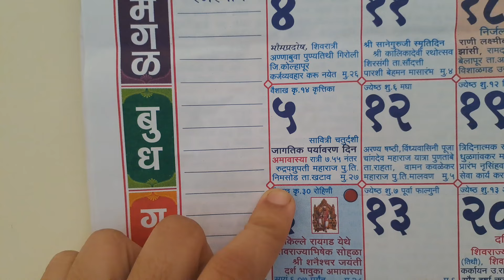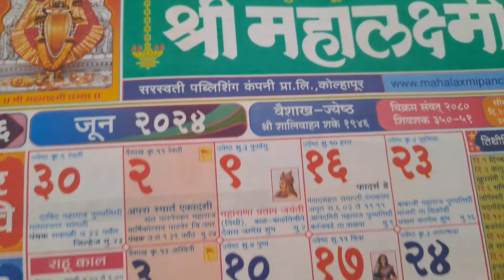६ जूनला वैशाख अमावस्या अवश्य करा ही कामे,कितीही कठीण समस्या,शनीची साडेसाती,शत्रूपीडा नष्ट होईल।नियम।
६ जूनला वैशाख अमावस्या अवश्य करा ही कामे,कितीही कठीण समस्या,शनीची साडेसाती,शत्रूपीडा नष्ट होईल।नियम।
आज अमावस्येला रात्री झोपण्यापूर्वी इथे ठेवा दहीभात,उद्या माघ दर्श अमावस्या इथे ठेवा दहीभात वाईट नजर,आमावास्येला इथे ठेवा दही भात,उद्याअमावस्या इथे ठेवा दहीभात,अमावस्येला ठेवा इकडे मुठभर दहिभात,अमावस्या उपाय,अधिक अमावस्या घरात या जागी ठेवा मूठभर दहीभात,सर्वपित्री अमावस्या घरात या जागी ठेवा मूठभर दहीभात,अमावस्या दिवशी दहिभात कोठे व कसा ठेवावा,अमावस्या टोटके,दहिभात अमावस्या उपाय,वास्तुदोष अमावस्या दहिभात उपाय,उद्या बुधवार#चैत्र#अमावस्येला इथे ठेवादहीभात!
शनि की ढैय्या,शनि की ढैय्या के उपाय,शनीची ढैय्या,शनीची ढैय्या म्हणजे काय,शनीची ढैय्या म्हणजे काय?,ढैय्या,शनि की ढैय्या 2023,शनि ढैय्या के उपाय,शनि ढैय्या क्या है,वृश्चिक राशीची शनीची ढैय्या कधी संपणार,शनि की ढैय्या क्या होती है ?,वृश्चिक राशि शनि की ढैय्या 2022,वृश्चिक राशि की ढैय्या 2022,शनि ढैय्या,शनि का ढैय्या,क्या है शनि की ढैय्या,शनि की ढैय्या क्या है,शनि की ढैय्या वृश्चीक राशि,शनि की साढ़ेसाती और ढैय्या के बारे में जाने,शनि की ढैय्या remedies
मोती रत्न,मोती कसा धारण करावा,मोत्याची अंगठी कोणत्या बोटात घालावी,मोत्यांची अंगठी कोणत्या बोटात घालावी,मोती,मोती कसा बनतो,मोती रत्न के लाभ,मोती अंगठी कोणत्या बोटात परिधान करावी,मोती तोरण,मोती अंगठी,मोती धारण करने से लाभ,मोती किस उंगली में पहने,बोटामध्ये रत्नांची अंगठी घालावी की नाही?,मोती रत्न को धारण करने की विधि,मोती किस उंगली में पहनना चाहिए,मोती पहनने के फायदे,मंगळसूत्र चुकूनही कोणते घालू नये?,मोती धारण करने की विधि,मोती धारण करने का शुभ समय
पायात काळा धागा,काळा धागा का बांधतात,काळा धागा बांधण्याचे फायदे,काळा धागा,काळा धागा कोणत्या पायात बांधतात,काळा धागा कोणत्या हातात बांधावा,कसा बांधावा पायात काळा धागा,कधी बांधावा काळा धागा पायात,पायात काळा धागा बांधण्याचे फायदे,कोणत्या पायात काळा धागा बांधावा,काळा धागा कोणत्या पायात बांधावा,काळा धागा कोणत्या पायात बांधायचा,पायात काळा धागा बांधण्याचे नियम,पायात काळा धागा बांधण्याचे फायदे,महिलांनी कोणत्या पायात काळा धागा बांधावा
पैशाविषयी नियम,तुळशी विषयी महत्वाचे नियम/ श्री स्वामी समर्थ,नियम व विधि,सूर्यग्रहण विषयी माहिती,दुध पिण्याचे फयदे व नियम,ग्रहणा मध्ये कोणते नियम पाळावे,महत्वपूर्ण विषय,शनिदेव,शनि उपाय,शनि के उपाय,शनिदेव को खुश,शनि कब खुश होता है,दीपक जलाने की सही विधि,शनिदेव को खुश करने के 6 उपाय,शनि देव को खुश करने के आसान उपाय,शनि पीड़ा से बचने के लिए आसान उपाय,दिया कब जलाए,एकादशी व्रत कब है,घर से निकलते समय शुभ संकेत
dahi bhat,bhat,kadhi kashi banwaychi,pakhala bhata recipe,odisha pakhala bhata,bachedani bahar kyon aa jati hai,bhapa doi recipe,jis nari ka garbh nahin ruk raha hai to yah upay karen,bacha dani bahar ana,jin dampattiyon ko santan nahin ho raha hai karen upay,bachedani bahar aane ke lakshan
बाळाची नजर कशी काढावी,नजर कशी काढावी,लहान मुलांची नजर कशी काढावी,दृष्ट कशी काढावी,घराची नजर कशी काढावी,लहान बाळाची नजर कशी काढावी,बाळाची नजर कशी काढायची,स्वतःची नजर कशी काढायची,नजर कशी काढायची मराठी मध्ये,लहान मुलांची नजर कशी काढायची,नजर बाधा कशी कमी करावी,najar कशी काढावी,बाळाची najar कशी काढावी,मिठाने दृष्ट कशी काढावी,स्वताची najar कशी काढावी,लहान मुलांची व मोठ्या माणूस ची नजर कशी काढायची,नजर बाधा कशी ओळखावी,लहान मुलांची दृष्ट कशी काढावी
shani yantra,shani mantra,yantra,shani yantra images,shani yantra locket,shani yantra locket benefits,shani dev mantra,shani mantra 108,shani mantra 108